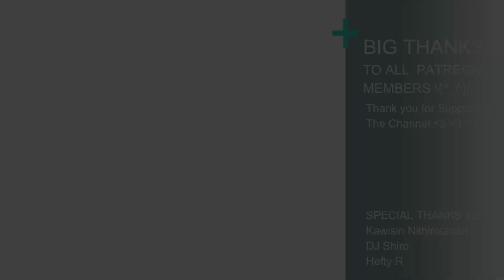W.I.P #27.5 RPG Metanoia Chronicles Part 2 (Input Buffer Ability Combat) UE4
Hello Guys! I'm here again to upload my latest progress video for my fun project and learning.

Spec for Development
CPU: AMD Ryzen 5 3600 @ OC 4.35Ghz
MOBO: MSI B450 Tomahawk Max
RAM: Corsair Vengeance RGB PRO 32GB 3600Mhz
GPU: AORUS RTX 2070 SUPER 8GB @ OC 2055Mhz
SSD: Kingston 500Gb
HDD: 2TB Seagate
PSU: Seasonic Focus GM-650 80+ Gold Certified